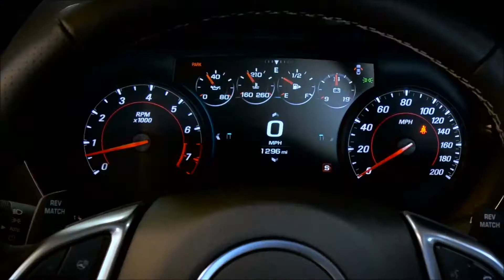2016 Camaro SS w/NPP Borla Teaser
The folks over at Borla Exhaust are hard at work getting their exhaust systems done for the 2016 Camaro SS w/NPP!!  They plan to offer their 3 distinct sound levels, S-Type, Touring, and ATAK!!  They have the system that will fit your needs and wants!!

Enjoy this sound clip that we have for you!!